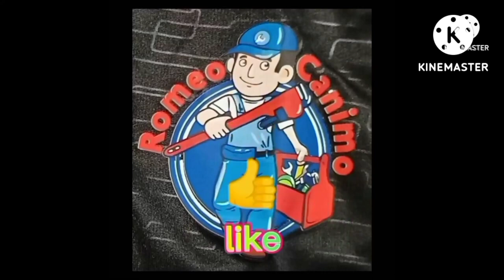How to do Manual Drilling ( Champion Jet Pump )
Manual Pump
Poso Lalake